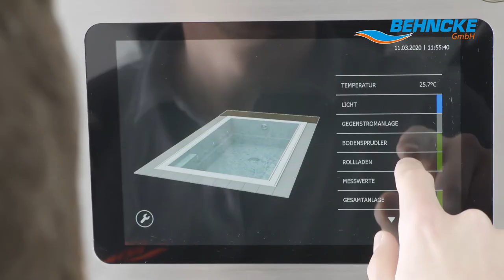Imagefilm BEHNCKE März 2020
Behncke - fortschrittliche Fertigungstradition für Schwimmbäder – made in Germany.

Seit mehreren Jahrzehnten ist die BEHNCKE GmbH eine feste Größe im Schwimmbadsektor. Und seit Anbeginn hält die Firma mehrere relevante Patente in diesem Geschäftsbereich. Das Unternehmen mit Stammsitz in Putzbrunn ist heute in der dritten Generation in Familienbesitz und fertigt mit ihren rund hundert Mitarbeitern immer noch ausschließlich in Deutschland.

Dabei ist die Produktion in Putzbrunn bei München auf die Präzisionsverarbeitung von hochwertigen Edelstahlkomponenten für Schwimmbäder ausgerichtet. Außerdem arbeiten die bayerischen Kollegen konstant an der Weiterentwicklung und Fertigung der BEHNCKE-Schwimmbadsteuerungen. Das Werk in Bühne in Sachsen-Anhalt fertigt Filterbehälter und –anlagen aus glasfaserverstärktem Kunststoff für glasklares Badewasser (Nach DIN EN 16713 Norm).